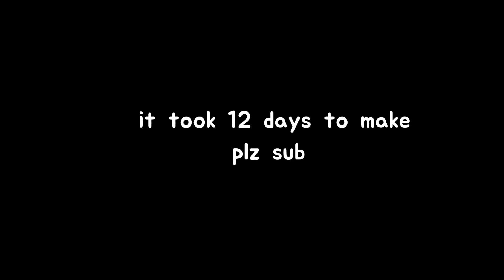screm fartress two